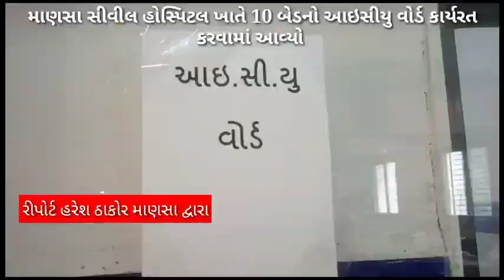breakingnews માણસા સીવીલ હોસ્પિટલ ખાતે 10 બેડનો આઇસીયુ વોર્ડ કાર્યરત કરવામાં આવ્યો છે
માણસા સીવીલ હોસ્પિટલ ખાતે 10 બેડનો આઇસીયુ વોર્ડ કાર્યરત કરવામાં આવ્યો